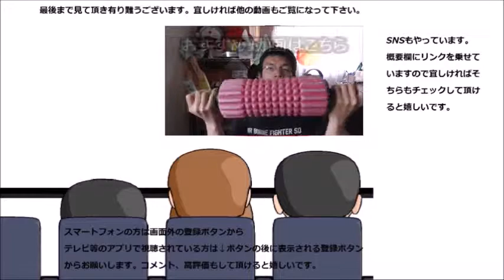スピルリナプレーンを食べてみた でもプレーンと通常の違いが分からない……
スピルリナの締め括りはプレーン～でも通常との違いがもう一つ……